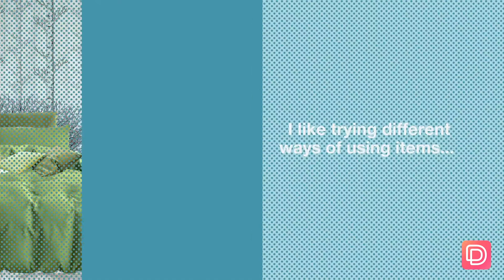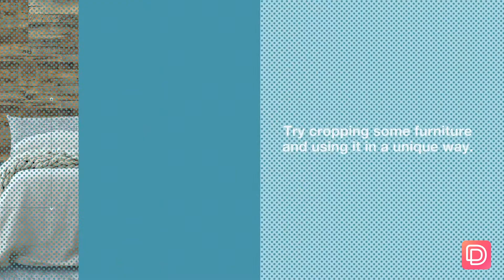Star of The Month --- April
Our user @jo_jo_danes is picked as the Star of the Month in April 2021! Check out her stunning interior designs now in the video!
Want to create beautiful interior designs like her? Find our app DecorMatters in App Store and try it out. You are way more creative than you thought!